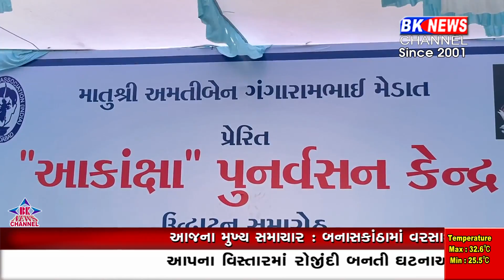પાલનપુરના જુના લક્ષ્મીપુરા ખાતે આકાંક્ષા પુનર્વસન કેન્દ્રનો પ્રારંભ..!